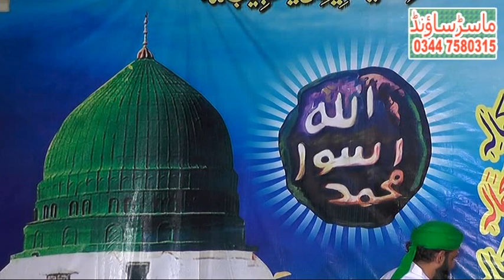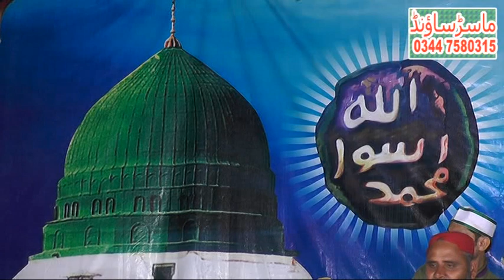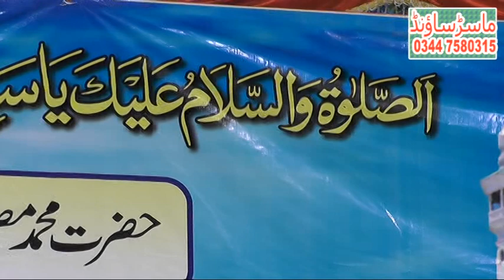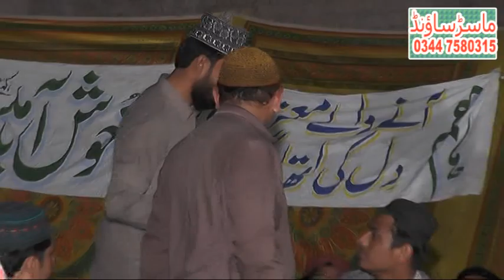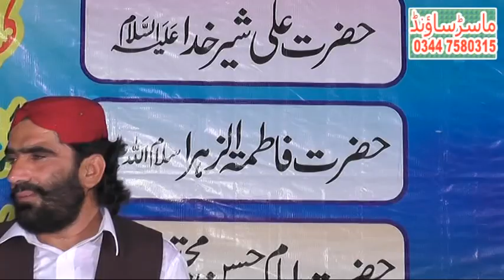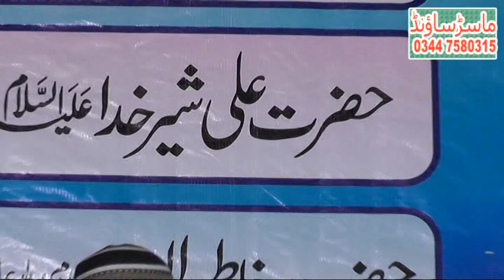Naat Azam Wato Mahfil By MAFIL QASAM TANO Chiniot 2016 part 3